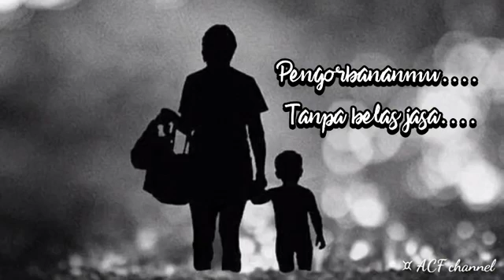IBUKU YANG KUCINTAI😢